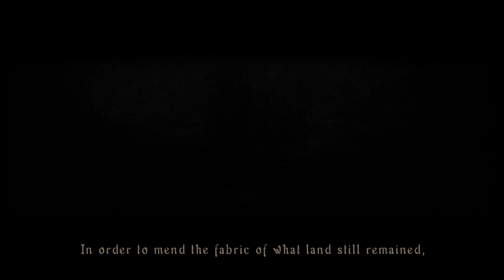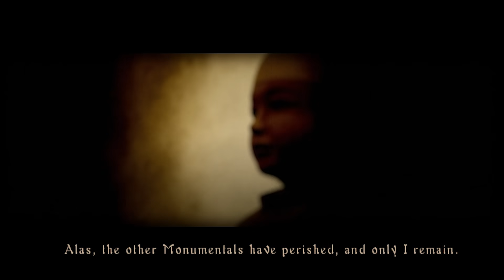Demon's Souls - #3 - Phalanx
Dan Jones is on Twitch!